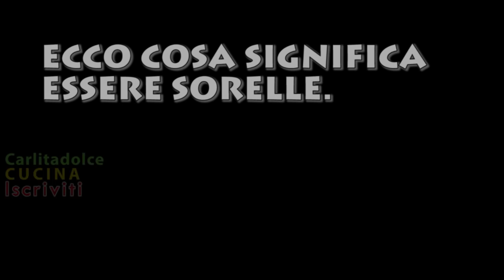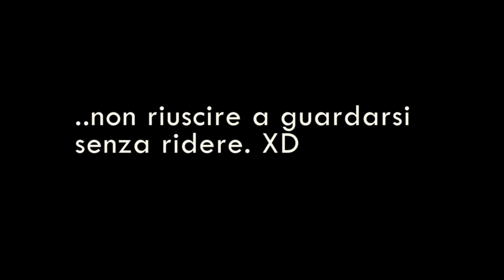DOLCETTI DI HALLOWEEN da Paura!!! + BLOOPERS | Carlitadolce - Healthy Pumpkin Muffin